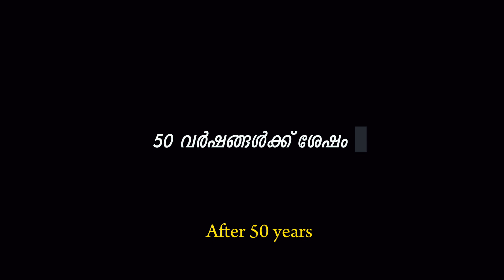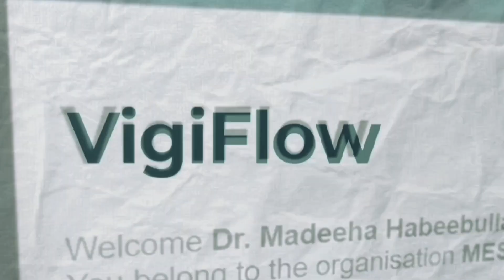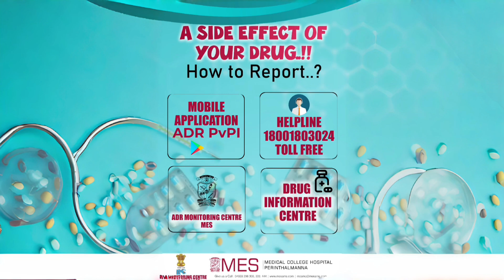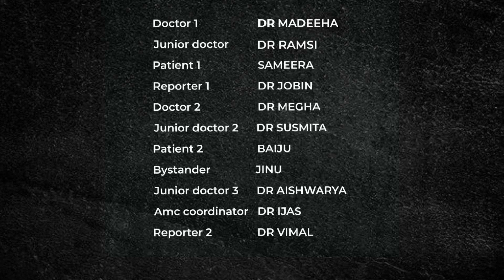ARM-ADR REPORTING MOVIE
Building ADR Reporting Culture for Patient Safety